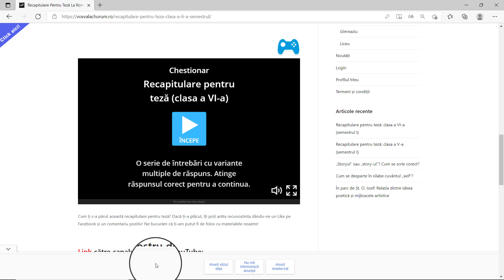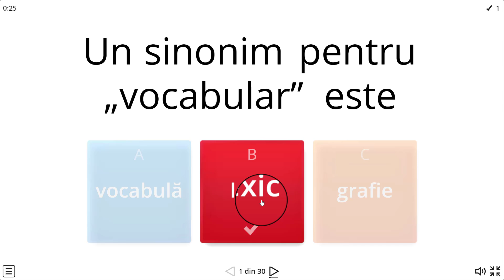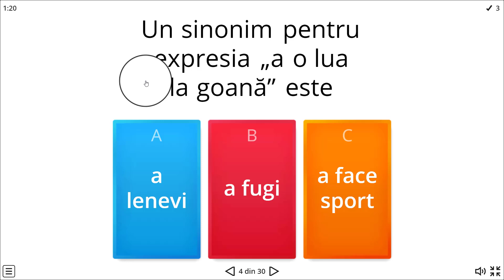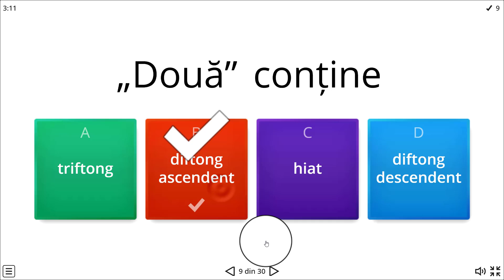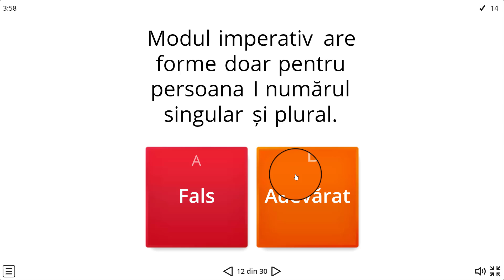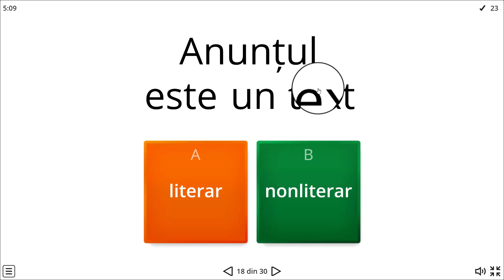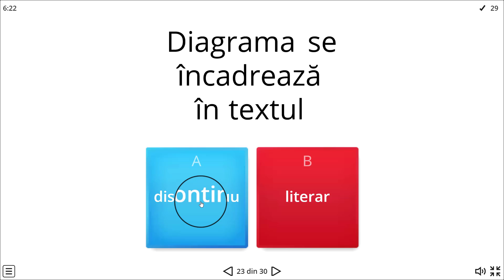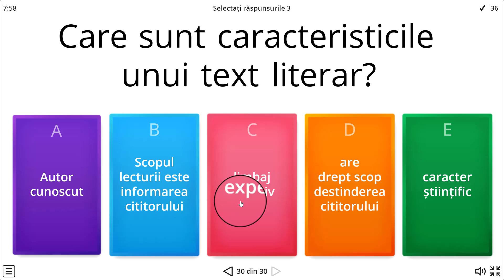Pregătire pentru teză (clasa a șasea): semestrul I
În acest material video, am parcurs câteva exerciții care ți-ar putea fi utile în pregătirea ta pentru teză, dacă ești în clasa a șasea și urmează să dai teza la română!
Sper să-ți placă!